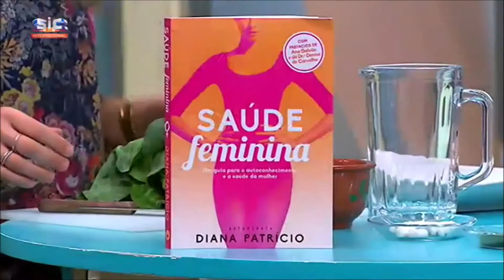Saúde Feminina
Neste vídeo a naturopata Diana Patrício, vai nos ensinar, que na saude feminina existem várias fazes tanto na menstruação como na menopausa e alimentação adequada que devemos ter nestas mesmas fases! Ora veja!

Maria Helena